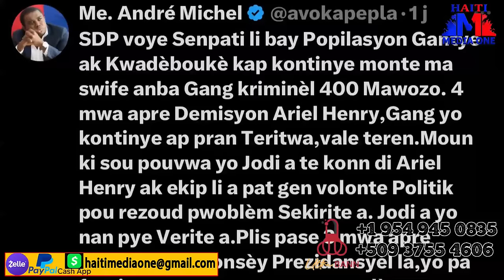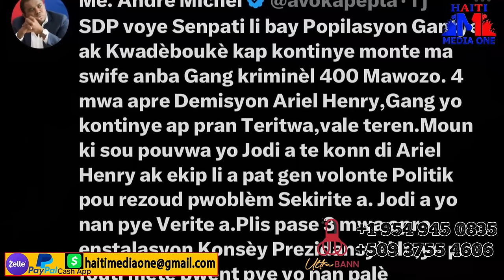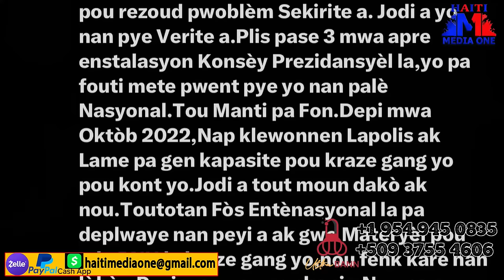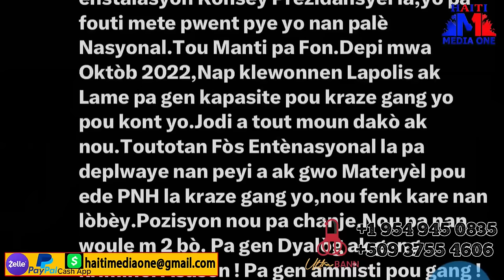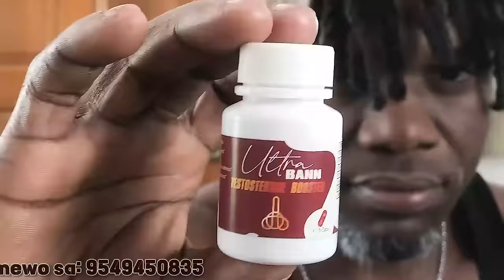Andre Michel Fè Konnen Li Sonje Ariel Henry, Si Ariel Te La Peyi A Pat Konsa, Lnamo 100 Pat Fe Sa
.Andre Michel Fenk trable Peyi A, Ak Gwòse Deklarasyon Sa Li Sonje Ariel